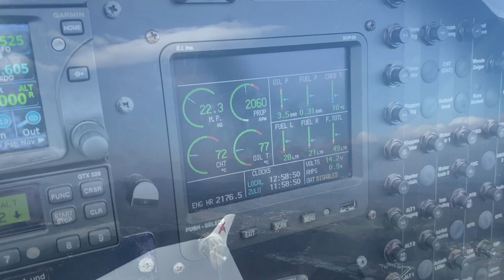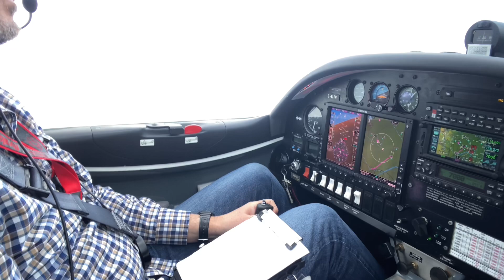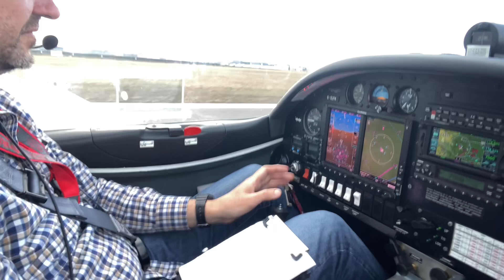5. März 2024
A sudden "better than expected" weather opportunity was making this flight possible.

Enjoy a glimplse of Austrias nature - "Hohe Wand", "Puchberg am Schneeberg" and the "Schneeberg"  itself.

Music: "You´re The Conversation, I´m the Game" by Chris Corner.